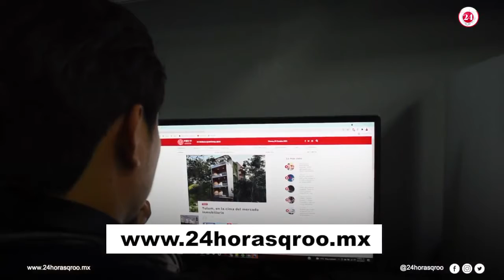𝗘𝗹 𝗧𝗿𝗲𝗻 𝗠𝗮𝘆𝗮 𝗮𝗯𝗿𝗲 𝗽𝗮𝘀𝗼 𝗮 𝗹𝗮 𝗿𝗲𝗳𝗼𝗿𝗲𝘀𝘁𝗮𝗰𝗶𝗼́𝗻🌳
Se han sembrado 200 mil hectáreas de árboles en una ruta de 50 kilómetros;
además, se contempla la ampliación de reservas naturales🌳